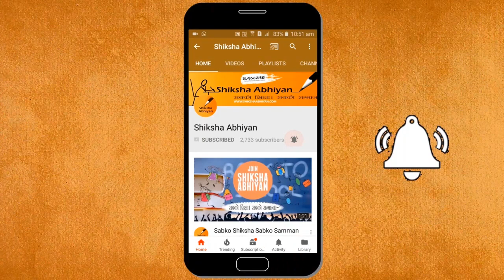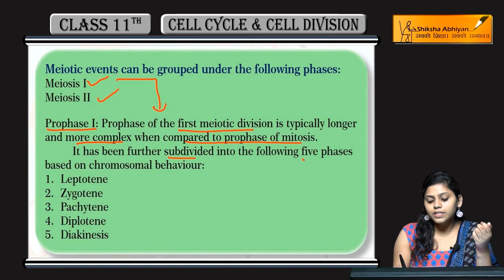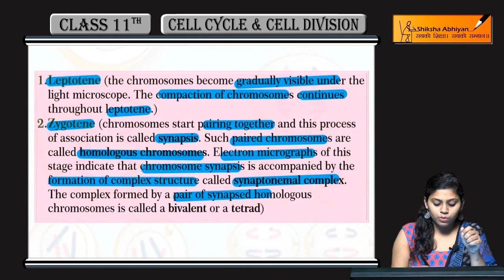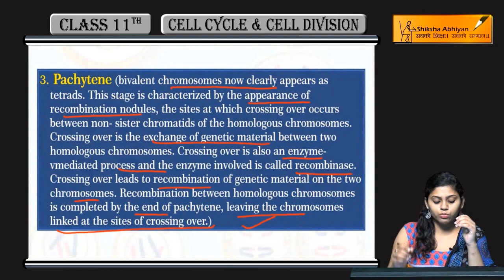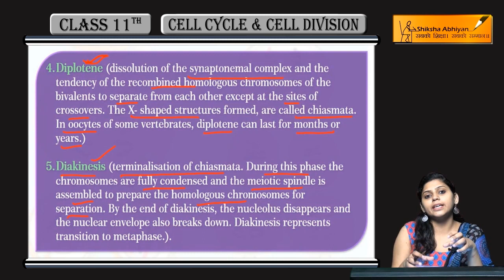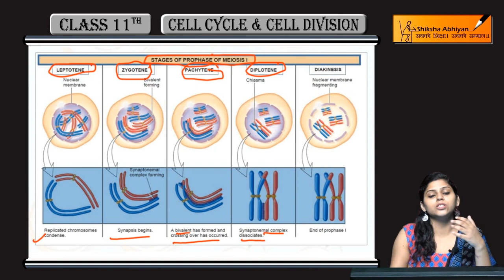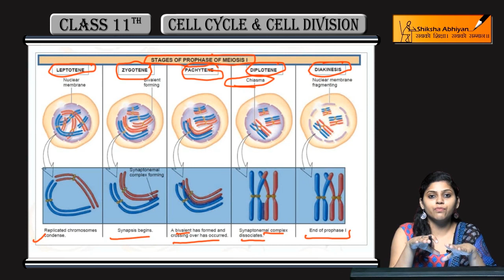Prophase I of Meiosis I - CBSE Class 11 Biology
This video is a part of the series for CBSE Class 11, Biology demo videos for the chapter “Cell Cycle & Cell Division.” In this series, we have completed all the concepts, examples and the entire NCERT exercises. It is the part of an initiative taken to provide quality online education to students free of cost on YouTube.